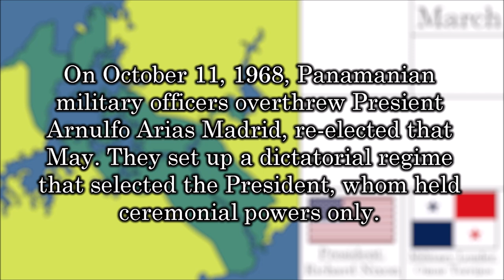Alternate History: The Panama Canal Crisis of 1969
Gadzooks! Panama's government was just toppled by the military! And to score some people points, they're going to force out the strongest country in the world! Nothing could go wrong... right?

MISTAKES: The Gatun Dam is in the wrong spot. Apologies if the quality isn't up to snuff. (video editor processing got me like)

CREDITS:
The explosion sound effect was taken from the Hearts of Iron IV game files. HOI4 is owned and distributed by Paradox Interactive.